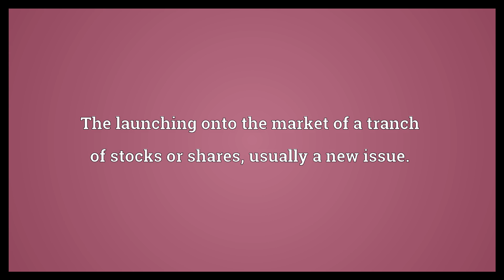Flotation Meaning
Video shows what flotation means. A state of floating, or being afloat.. A process of separating minerals by agitating a mixture with water and detergents etc; selected substances being carried to the surface in air bubbles.. The launching onto the market of a tranch of stocks or shares, usually a new issue..  Flotation Meaning. How to pronounce, definition audio dictionary. How to say flotation. Powered by MaryTTS, Wiktionary